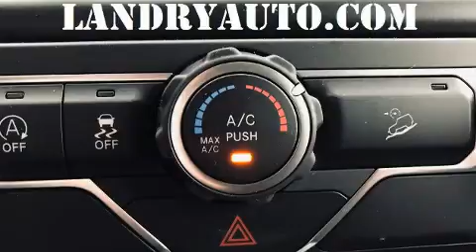2022 Jeep Wrangler Willys Sport in Laval, QC H7L2Z2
Ce cabriolet 4 passagers propose une technologie de pointe et grand style. Grâce à la souplesse de son moteur 4 cylindres de 2,0 litres, les passages de vitesses se font tout en douceur, vous serez aussi rassuré par son système du contrôle dynamique de la stabilité. Sa transmission à quatre roues motrices vous mènera partout où vous ne l'auriez auparavant qu'imaginé. Parmi les principales caractéristiques on retrouve un climatiseur, des phares à extinction temporisée, des lampes de lecture avants et arrières, un essuie-glace de lunette arrière, un compte-tours, des sièges baquets à l'avant, plaques de protection des éléments mécaniques, et un régulateur de vitesse. Jeep accorde la priorité à la sécurité et la protection en incluant: coussins gonflables à l'avant, coussins gonflables latéraux à l'avant, système antipatinage, système d'assistance au freinage, la mise hors de fonction du système d'allumage, et freins antiblocage. Passez dans notre salle d'exposition, nous serons heureux de vous démontrer notre engagement envers l'excellence!